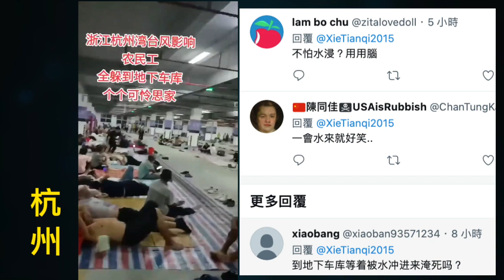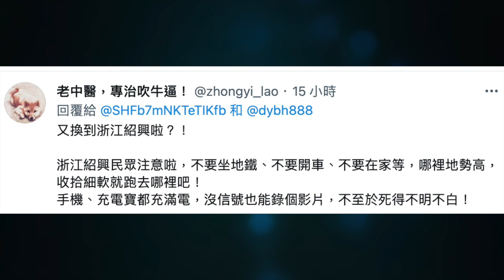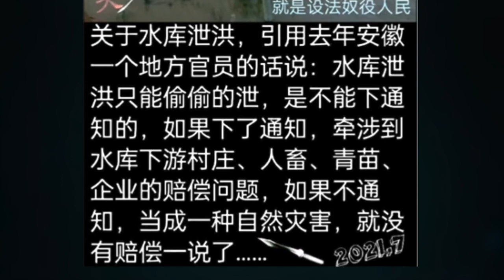煙花來勢洶洶🌀浙江海水倒灌🌊｜22區縣山洪紅色預警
第6號颱風「煙花」來勢洶洶向浙江省沿海逼近。「煙花」移動路徑奇異，在即將接近台灣時，竟九十度轉彎直奔上海、浙江方向襲來。

颱風烟花逼近浙江，恰逢天文大潮期，「強風、暴雨、高潮」三碰頭。
大陸氣象局預測，烟花颱風暴風圈，將橫掃上海市，也將替東南沿海地區，帶來大量降雨。浙江沿岸已經掀起10公尺巨浪，朝民宅衝去，浙江省玉環市將首當其衝。